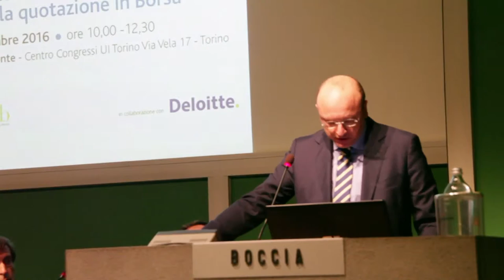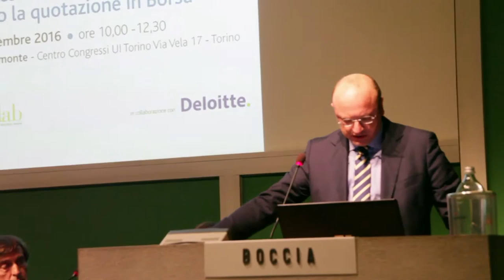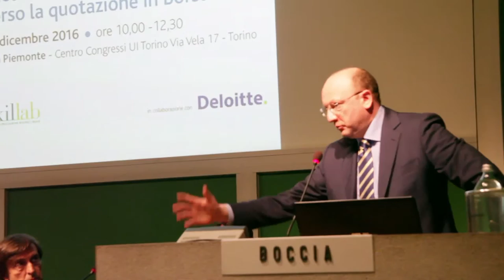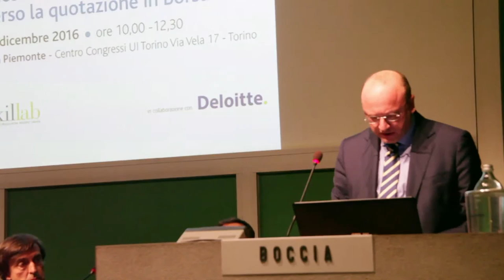Pre Elite: Vincenzo Boccia presidente Confindustria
Vincenzo Boccia, presidente Confindustria, ha chiuso i lavori del workshop finale del Progetto “Per una crescita delle PMI- Pre-Elite*” L’accesso alla finanza strategica – Verso la quotazione in Borsa.